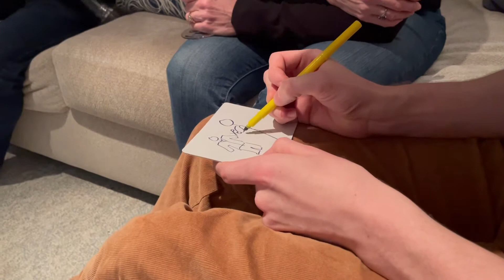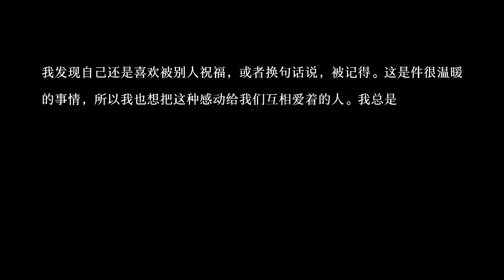Lahn's Vlog #11 | Christmas｜birthday｜2022 new year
FIRST Christmas/Birthday/New Year in Canada
Thank you to all my friends (and families) who wished me a happy birthday,  and wish us all bright and happy 365 days in 2022❤️